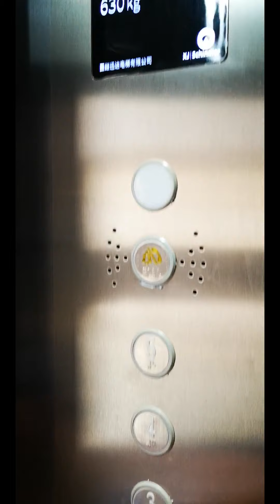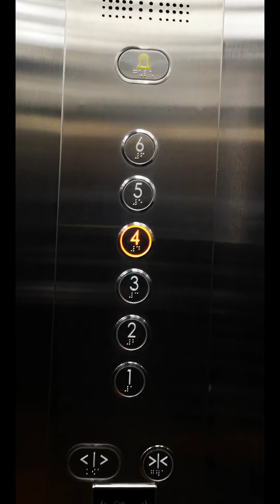电梯来啦（之四）平层与错层，既有住宅加装电梯探秘